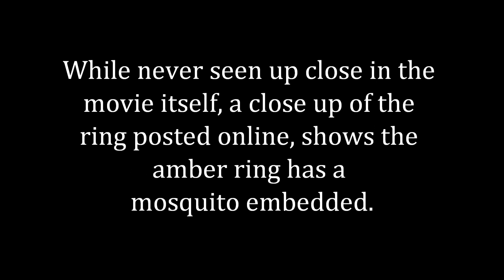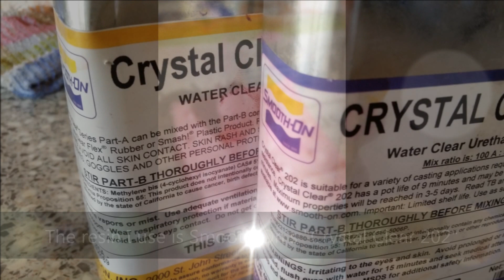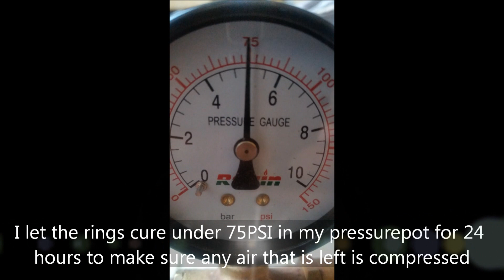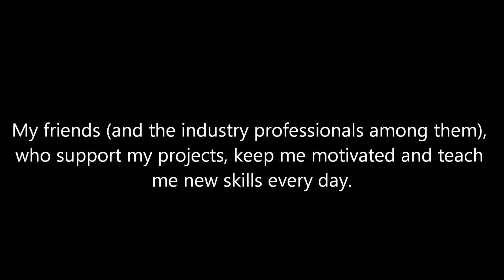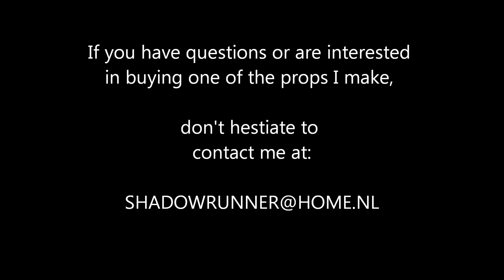Making a "Jurassic World" Masrani amber ring prop replica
See how i make accurate replicas of the 'mosquito in amber' ring as worn by Simon Masrani in the movie "Jurassic World"